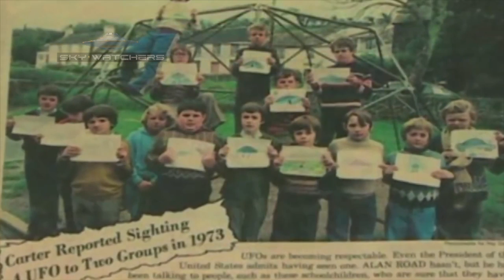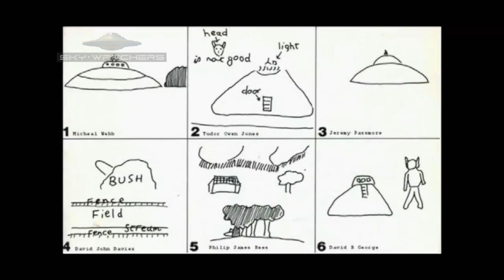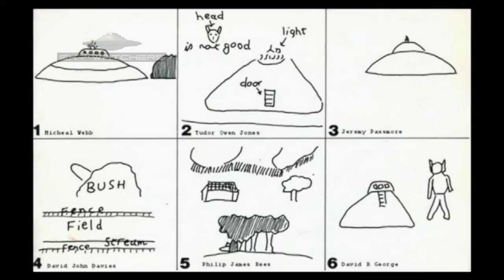OVNIS Y NIÑOS EN UNA ESCUELA EN INGLATERRA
Hace 40 años cuando una clase de alumnos de la escuela primaria Broad Haven dijo que vieron un OVNI en un campo cerca de su patio de recreo.

Fue una de una ola de avistamientos en el área en 1977 - apodado el Triángulo Dyfed.

David Davies tenía 10 años en ese momento y escuchó informes de alumnos que vieron platillos voladores durante todo el día.